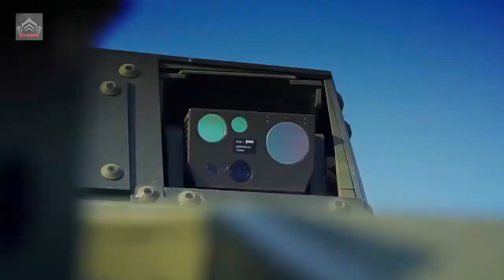MoD to order new Borsuk infantry fighting vehicles for 1000 units